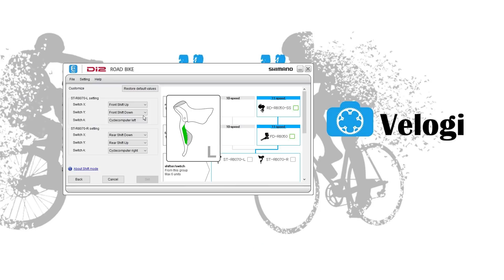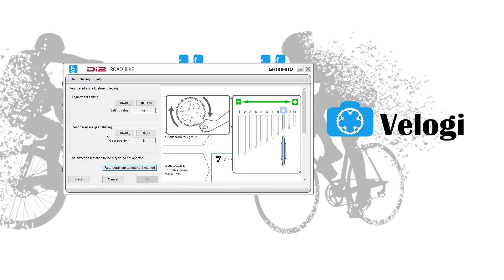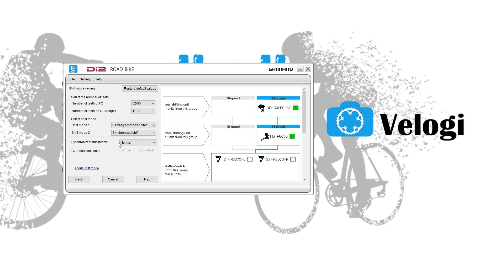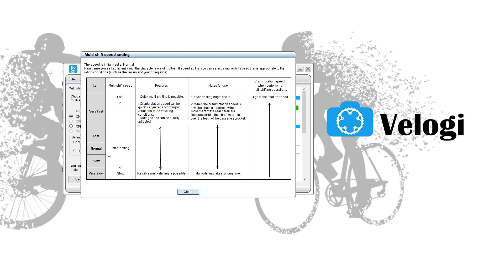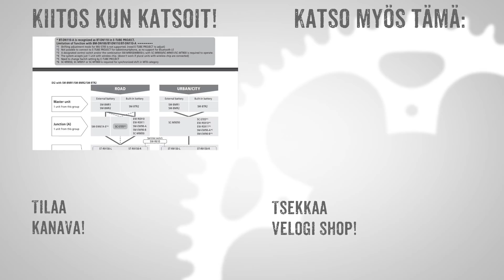Shimano Di2 - vastauksia kysymyksiin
Vastauksia useimmin esitettyihin kysymyksiin koskien polkupyörän sähköistä Shimano Di2 vaihteensiirtojärjestelmää, kuten akun kesto, vaihtajan säätö ja vaihdevipujen konfigurointi. Entä voiko järjestelmästä rakentaa automaattivaihteiston?

Jos olet aloittelemassa pyöräilyä, suosittelen Pyöräilyn perusteet - verkkokurssia, joka tarjoaa oikopolun pyöräilyn pariin